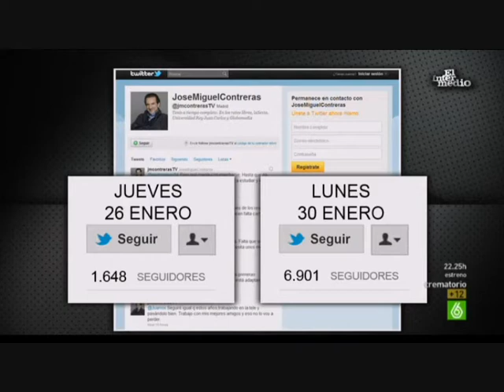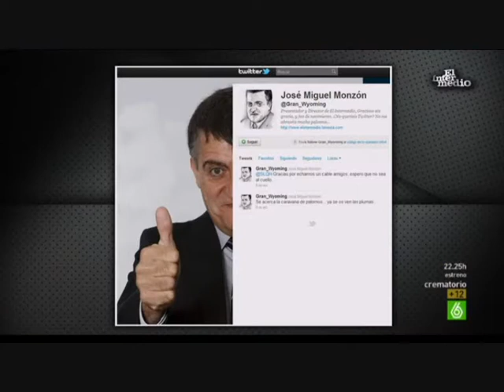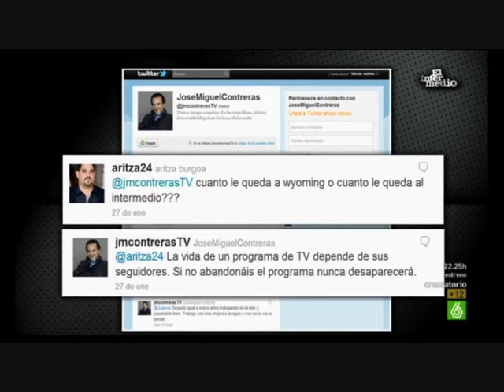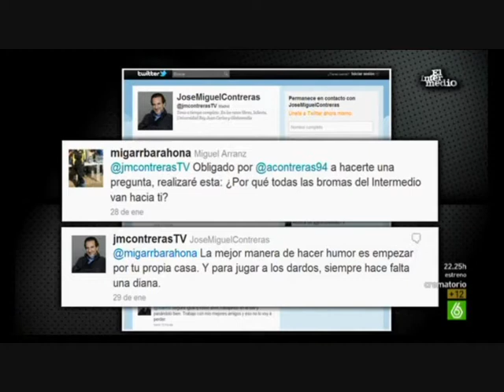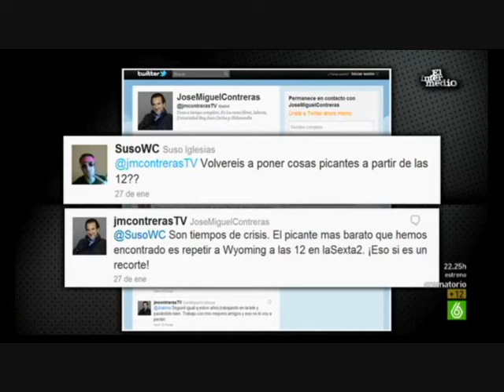Dani Mateo - Estorninos a por Contreras 30/01/2012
30/01/2012

Gracias a David!!